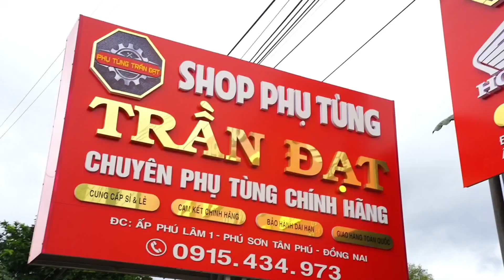PHUỘC SAU DREAM SUPER "THEO XE VIP" ✅giá 650k 🔴chuẩn đẹp đỉnh - date 2007